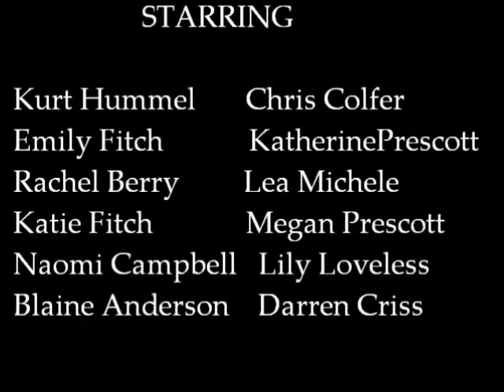The Xx Series 1 ep 1 (Glee/Skins mini series Crossover)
The first Episode of my mini series called The Xx.

Summary: Kurt realizes his boyfriend Blaine is auditioning for the same leading role as he is which causes a rift in their relationship. Meanwhile Emily has to deal with her overbearing bearing twin sister Katie and unrequiented feelings towards a girl Naomi, which leads her to sleep with her friend JJ.

Next Episode: Blaine tries out for the lead and leads to an argument between him and Kurt. Naomi has an uncomfortable conversation with Emily and Katie's mom. Emily and Kurt meet and become friends.